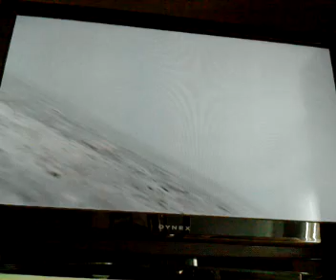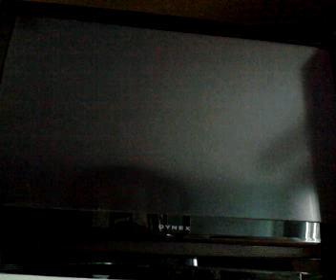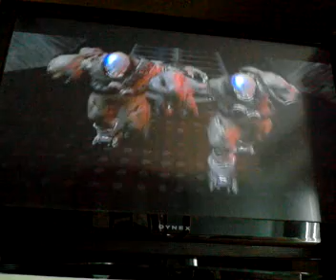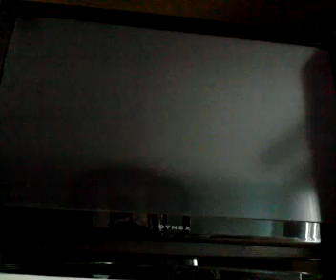Halo 2 Playthrough Part 8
Hmm...now what?